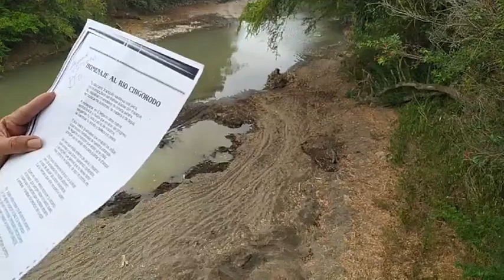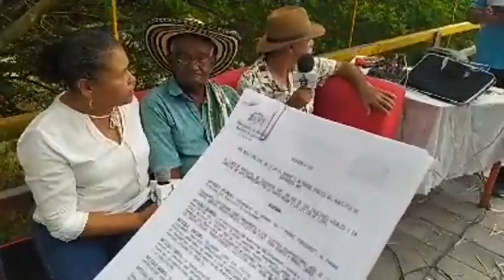Hablemos de Chigorodó Homenaje Al Río de Guaduas y Puente Colgante Bendecido.com.co Don Roberto Arr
Hablemos de Chigorodó Homenaje a Nuestro Río de Guaduas y Al puente Colgante Bendecido.com.co
Don Roberto Arroyave, Luz Mila Castrillón,Luis Carlos Torres, Dj Bendecido Camara y locución  Beto Salinas